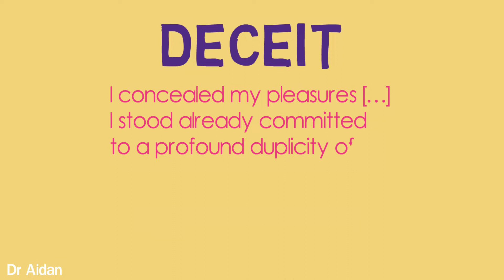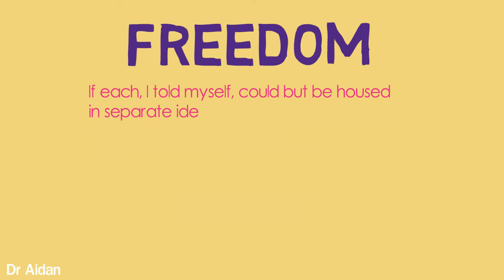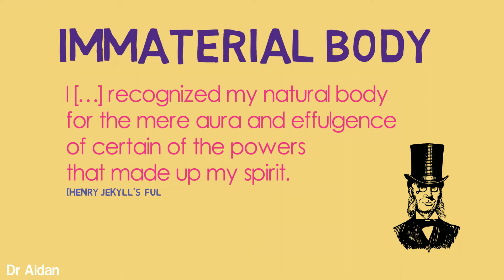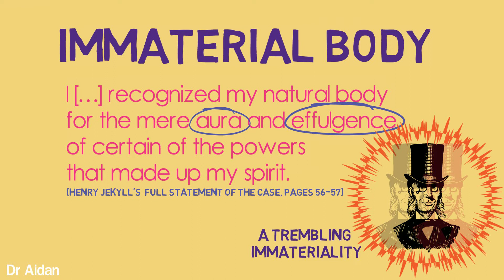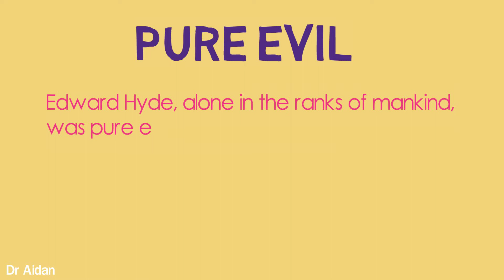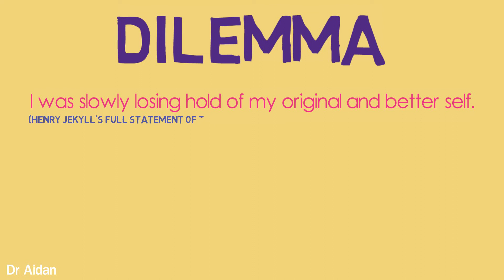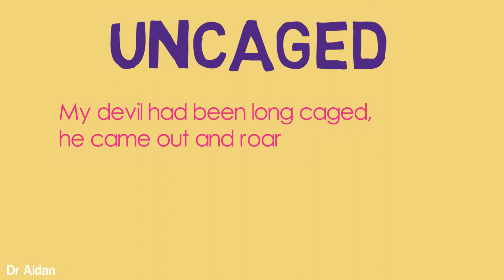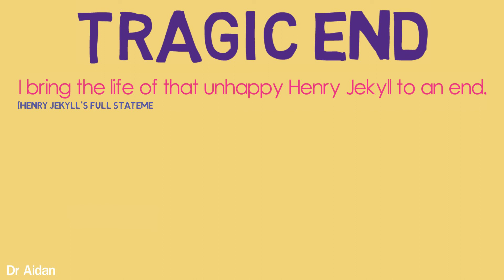Jekyll and Hyde: Analysis of Dr Jekyll + Key Quotes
Studying The Strange Case of Dr Jekyll and Mr Hyde? Dr Aidan, PhD, provides you with the key quotes from Chapter 10 (Henry Jekyll's Full Statement of the Case), analysing the character of Dr Jekyll in-depth and thereby helping you to gain a greater understanding of this great novel. Perfect for students (particularly GCSE) or anyone interested in the novel.

Have any video requests? Post them in the comments.

Image credits: sourced from OpenClipArt.org

Victorian Man in Top Hat Silhouette Profile By studio_hades
Man in top hat By Firkin
Victorian House By Gerald_G
Haunted House By j4p4n
Sound Wave Radial By GDJ
hyena By papapishu
Tiger Head: Blood By j4p4n
Park Bench By mazeo
Oak tree By rdevries
GHS pictogram for hazardous substances; inofficial pictogram “Unknown” By Juhele
Glycerol By jhnri4
Twisted Face Monster By j4p4n